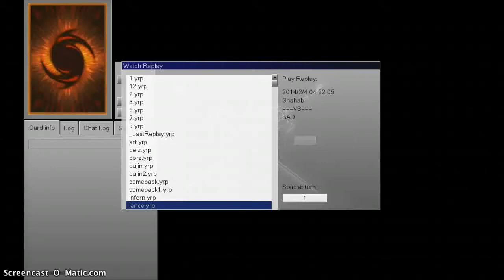Lance Too Gud!